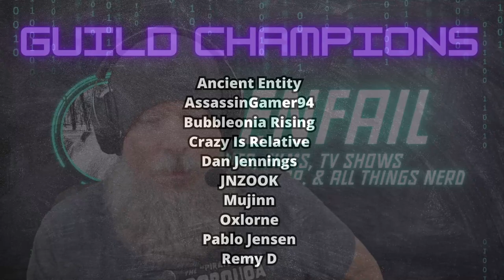Let's Play Ghost of Tsushima with Renfail (First Playthrough) - Part 2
Let's Play Ghost of Tsushima with Renfail as he does his first playthrough of the Director's Cut on the PS5. To never miss an episode of the series, follow Renfail's complete playthrough of the full game

Socials!